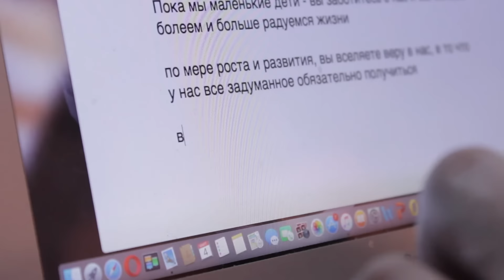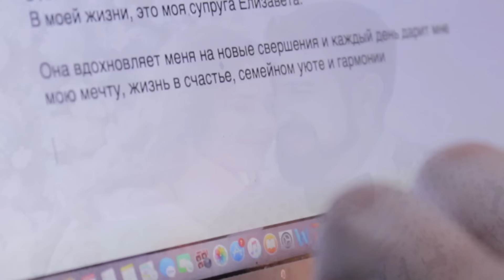Как Поздравить Женщину с 8 марта 2016 ?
Женщинам к 8 марта, посвящается…

Бывают дни, которые разукрашивают нашу жизнь - мужчин,
как радуга небо )

Сегодня один из таких, самых самых

Женщины …

От всего сердца спасибо Вам, за то что вы Есть!

правда …
Пока мы маленькие дети - вы заботитесь о нас
и мы меньше болеем и больше радуемся жизни

по мере роста и развития, вы вселяете веру в нас,
 в то что у нас все задуманное
обязательно получиться

всю нашу жизнь, вы вдохновляете нас
на сильные, храбрые
и иногда сумасшедшие поступки,

чем дарите нам чувства гордости достижениями,
 которые нам безумно
 приятно разделять вместе с вами - женщины

В нашей жизни мужчин - женщины дома -
это матери и родные , которые
сохраняют тепло в сердце

В бизнесе и работе - это коллеги и партнеры -
новаторы , суперпродавцы,
внимательные и ответственные

в личной жизни - это те, кто заполняет нашу жизнь любовью.
В моей жизни, это моя супруга Елизавета.

Она вдохновляет меня на новые свершения и каждый день дарит мне
мою мечту, жизнь в счастье, семейном уюте и гармонии

Дорогие женщины - мы Мужчины,
ценим вас, уважаем Вас и
Искренне Любим !

С ПРАЗДНИКОМ 8 МАРТА ВАС,
ЛЮБИМЫЕ И РОДНЫЕ!

подарки на 8 марта, маме на 8 марта, девушке на 8 марта,
8 марта 2016, открытки на 8 марта, стихи  на 8 марта, пожелание на 8 марта,
тост на 8 марта,
8 марта ,
+к 8 марту,
поздравления +с 8 марта,
подарки +на 8 марта ,
маме +на 8 марта,
+на 8 марта +своими руками ,
8 марта 2016,
8 марта +в саду,
8 марта +в детском,
8 марта +в детском саду ,
стихи +на 8 марта,
8 марта +в школе,
сценарий +на 8 марта,
8 марта песнь,
группа 8 марта,
песни +на 8 марта,
8 марта +для детей,
открытки +на 8 марта,
8 марта скачать,
+что подарить +на 8 марта,
8 марта картинки,
праздник 8 марта,
+как отдыхаем +на 8 марта,
8 марта 2016 +как отдыхаем,
девочкам +на 8 марта,
8 марта красивые,
8 марта 2016 года,
+своими руками +к 8 марту,
детские +к 8 марту,
конкурсы +на 8 марта,
стихи +к 8 марту ,
подарки +на 8 марта +своими руками,
поделки +на 8 марта ,
+с 8 марта женщины ,
+как отдыхаем +на 8 марта 2016 года,
про 8 марта,
8 марта бесплатно,
поделки +к 8 марту,
8 марта смешные,
сценка +на 8 марта,
8 марта фото,
открытки +к 8 марту ,
+с 8 марта коллегам ,
поздравление +с 8 марта женщинам,
23 +и 8 марта,
сценарий +к 8 марту,
песни +к 8 марту,
23 февраля +и 8 марта,
8 марта бумага
8 марта 4